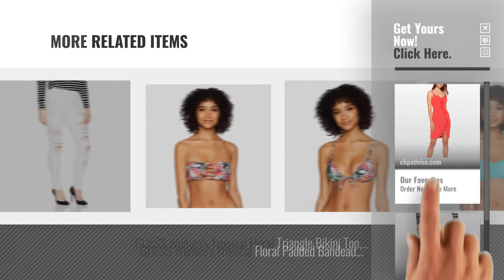Hot New Guess Women Clothing [2018]: GUESS Women's Dress with Ruffle Detail, Sunset, 6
Black Friday / Cyber Monday GUESS Women's Dress with Ruffle Detail, Sunset, 6 by GUESS

Black Friday / Cyber Monday GUESS Women's Super High Rise Jean with Destroy, Optic White, 29 by GUESS

Black Friday / Cyber Monday GUESS Women's Neon Logo Bodysuit by GUESS

Black Friday / Cyber Monday G by GUESS Women's Matte Liquid Leggings by G by GUESS

Black Friday / Cyber Monday GUESS Women's Venus Embellished Bomber Jacket by GUESS

Black Friday / Cyber Monday GUESS Women's Jolissa Lace Mix Romper by GUESS

Black Friday / Cyber Monday GUESS Women's Zig Zag Printed Halter Bikini Top, Geometric Black/White, L by GUESS